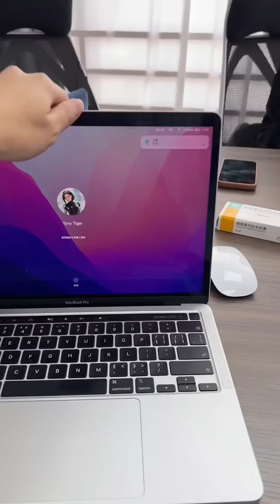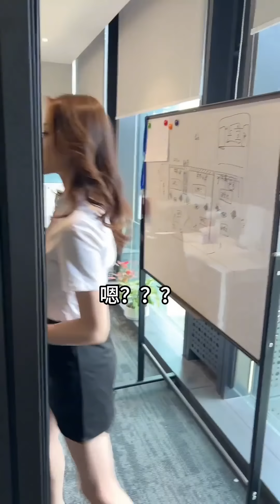和美女秘書回家運動，沒想被她嫌棄不行，這也太打臉了【小严秘书】